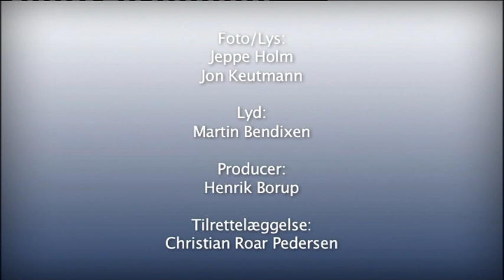15. søndag efter Trinitatis - Præstens Værksted med Lene Højland Lauersen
Martha laver mad og Maria hører efter. De to søstre fra Det nye Testamente minder os om sider af os selv, fortæller sognepræst Lene Højland Lauersen.

Vært: Christian Roar Pedersen